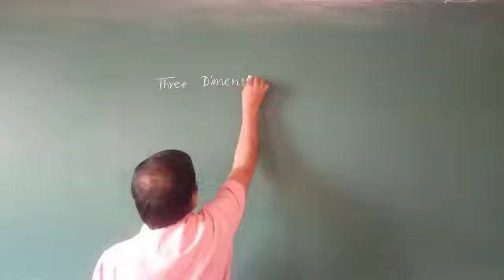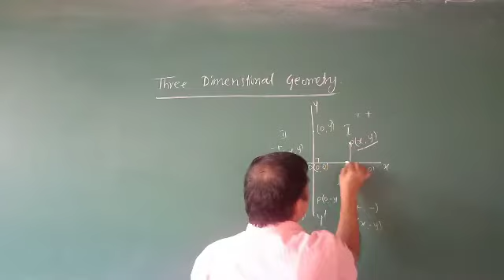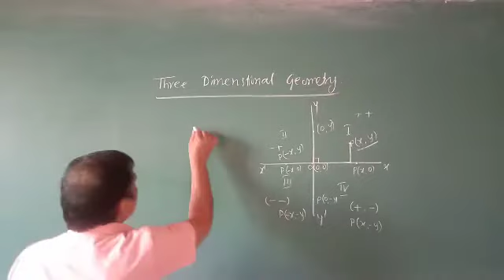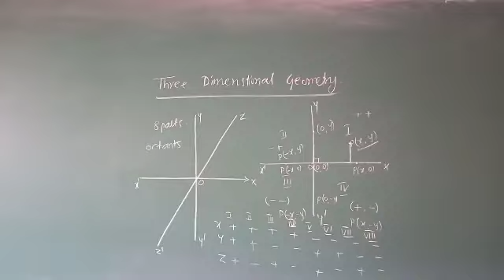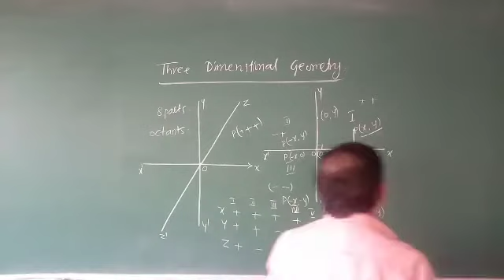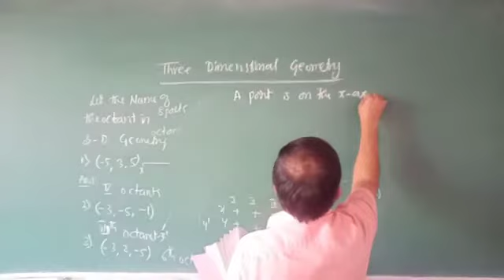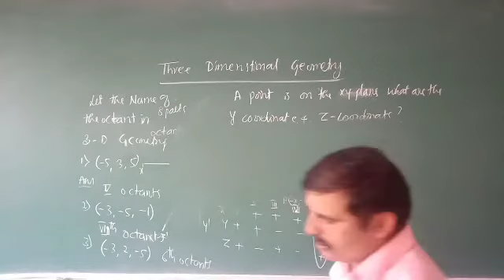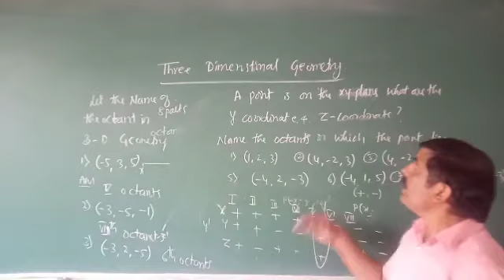1/11 : Three Dimensional Geometry